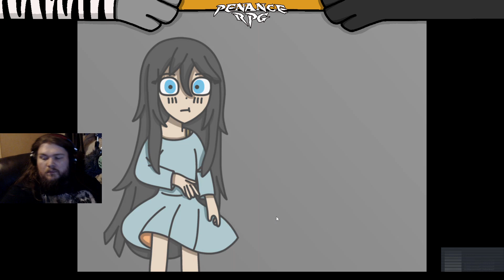Terror try-outs - Devilry & Annie and the Art Gallery | Penance RPG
Terror try outs is a Project by Nikoli of Penance RPG, its intent is to stream their findings of the weird and wonderful world of indie horror found on steam. Sometimes this is a single game, other times its a random assortment of weirdness. We hope you enjoy!

This Recording includes a partial playthrough of "devilry" and "Annie and the Art Gallery"
(due to stream cutting out randomly Annie and the art gallery concludes in part 2)

if you want to find more Horror & Puzzle games, Nikoli plays more terror try outs every tuesday and thursday nights on our twitch channel - Twitch.tv/PenanceRPG

or Come talk with us on Twitter, Facebook or Instagram @PenanceRPG

additionally if you use "Penancerpg" at checkout at either